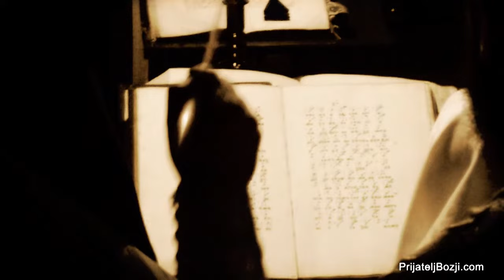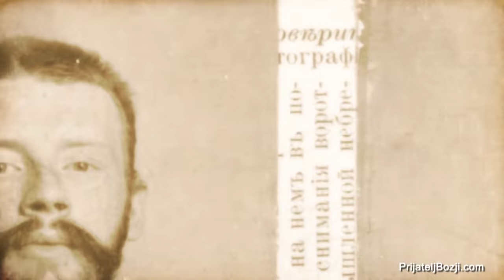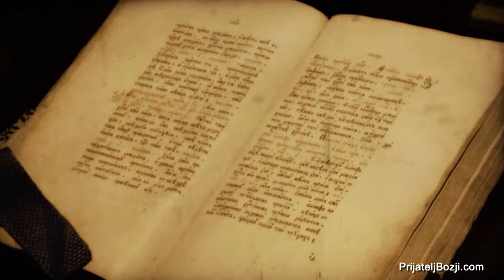Сузе јаче од смрти - Suze jače od smrti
Христос не само да прима грешника, већ га очекује, тражи, пресреће...свуда, па чак и на оним местима где би мало ко зашаo. Ово је кратка прича о свепраштајућој љубави Христовој према грешницима који се кају. Ко би очекивао да ће се затворским ходницима икад проломити громогласан, покајнички повик окорелог, опасног криминалца, силеџије и убице: "Христе! Христе! Зар си ми опростио?!" Наратор: Новак Билбија